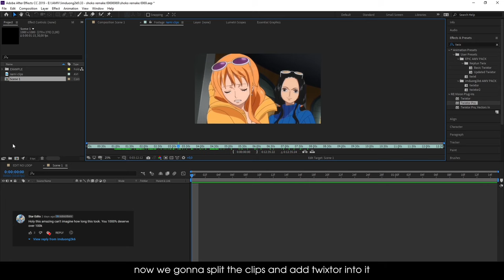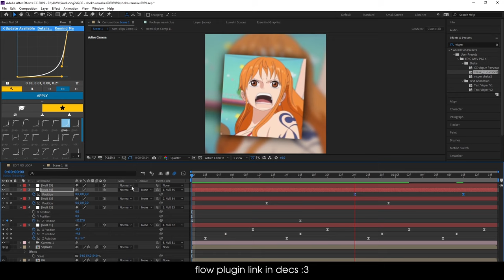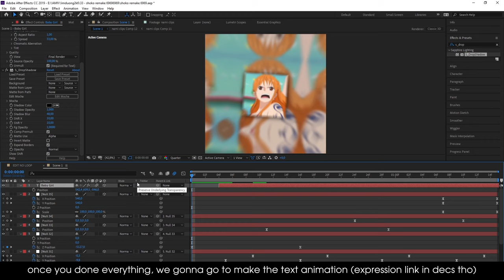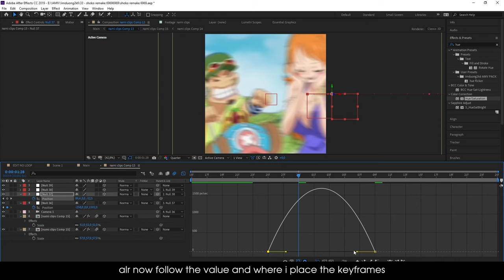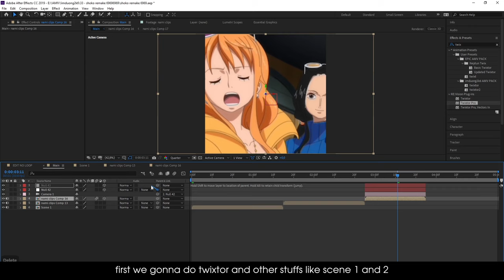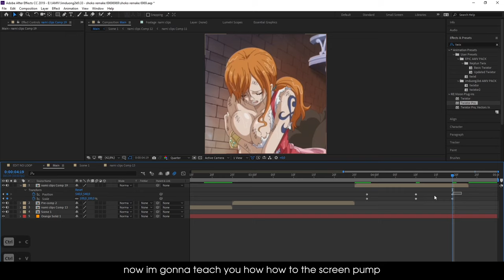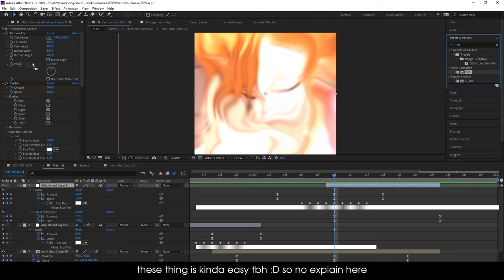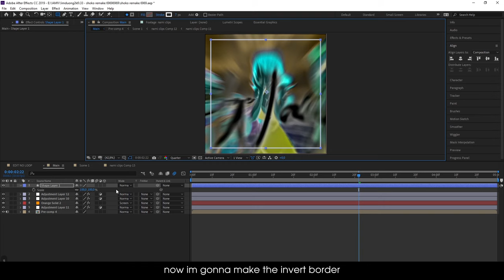Smooth 3D Camera Movements Like SHOKO | After Effects AMV Tutorial 2022 (FREE PROJECT FILE)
Smooth 3D Camera Movements Like SHOKO After Effects AMV Tutorial 2022

👀TIMESTAMP :
0:00 Intro
1:33 Motion Blur Setting
1:40 Twixtor
2:23 3D Camera Transition
3:32 Shake
9:00 Text Animation
12:05 SCENE 2
12:43 3D Slide Transition
13:52 Motion Tile Reveal
15:25 3D Typography
20:58 SCENE 3
25:15 Twitch
36:06 Invert Border
36:34 o7
📸 - PLUGIN I USE : Deep Glow, Sapphire, Trapcode 15, Twitch, BCC, Twitch, Twixtor, RSMB, Optical Flare, FreqReact, MotionBro, Bigpack Of Elements, AtomX, Flow, Animation Composer 3, Unmult, Omino, Data Glitch,.. (download